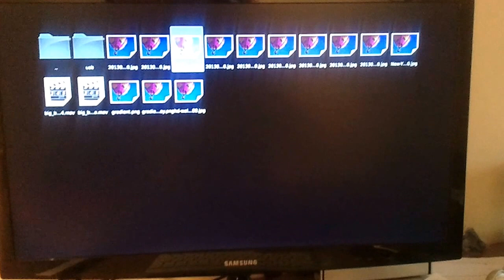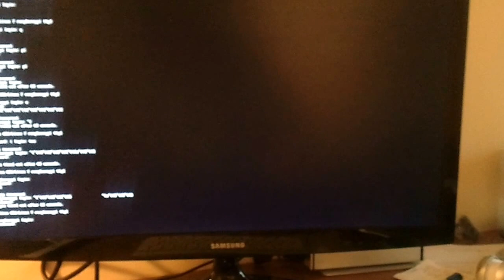Sample QML Media Player of a QtMultimedia Backend with OpenMAX on Raspberry Pi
A sample media player written almost entirely in QML for testing and profiling the playback of h264 videos on Raspberry Pi. Graphics is entirely 1080p (video is 720p) using the eglfs platform plugin.